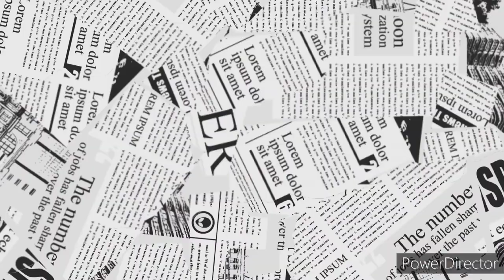chinch gulachi chutney l chinch chutney l chinch chutney recipe l chinch chutney for bhel l chutney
chinch gulachi chutney l chinch chutney l chinch chutney recipe l chinch chutney for bhel l chutney  @SwarasKitchenRecipes

ingredients
1 cup tamarind soaked in 2 cups of water for 5 hrs
1 cup jaggery
1 t spoon red chilli powder
1 t spoon sunth powder (dry ginger powder)
1 t spoon chaat masala
1/2 spoon aamchur powder (dry mango powder)
black salt
salt as per taste
1/2 spoon cumin seeds
1/4 spoon fennel seeds
1 t spoon oil
1/4 spoon asafoetida